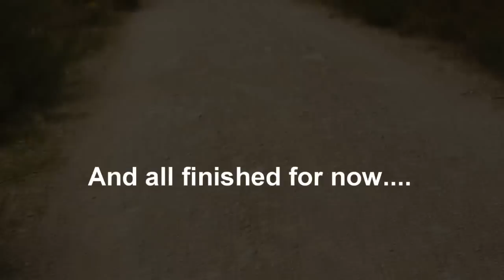Alfie cocker spaniel from pup to fully grown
Just over a 1,000 pictures mixed with video at five frames per second showing Alfie, a blue roan English Cocker spaniel growing up from five weeks to eight months